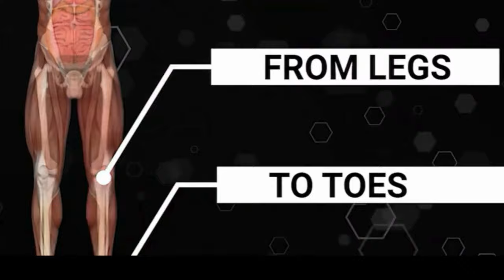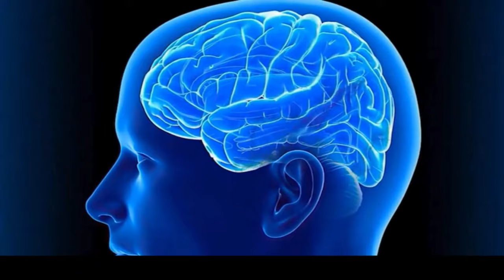PRONERVE 6 ⚠️ ((BEWARE)) ⚠️ PRONERVE6 REVIEWS, PRONERVE6, PRONERVE6 REVIEW, PRONERVE 6, PRO NERVE 6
⚠️ Beware! The PRONERVE 6 supplement is only sold on the manufacturer's official website.  It is not sold on Amazon, Ebay, or pharmacies. Don't be fooled!

🔵 What Is Exactly ProNerve6?
ProNerve6 is a nerve health supplement formulated to reduce nerve pain and discomfort. It is composed of a unique blend of natural ingredients that synergistically work together to reduce inflammation and support healthy nerves.  As per the manufacturer, the formula can be used by anyone struggling with persisting nerve pain and seeking a legitimate solution. Although the supplement has been reported to show significant results after a week of consumption, it is better to stick with the consistency for at least 3 to 6 months for long-term optimal results.

🔵 How Does ProNerve6 Supplement Work To Reduce Nerve Pain?
Studies have recently discovered that the origin of nerve pain might be from an enzyme called microglia which is usually responsible for injury repair and maintaining neural networks. Due to a range of reasons, microglia can become overactive and lead to inflammation in the nerves. This might appear as severe nerve pain that can even affect your sleep quality for years. ProNerve6 works by providing enough nutrients that target the overactive microglia. The carefully blended natural ingredients fight against the high levels of inflammatory nerve poisoning which will help you heal the nerve pain. With this nerve health supplement and its therapeutic ingredients, you will also experience a boost in your immune system and an improvement in energy levels.

🔵 Advantages Of Taking ProNerve6 Capsules
Pronerve6 dietary supplement comes with a bunch of other benefits in addition to helping relieve nerve pain. Here is the list of benefits it offers.
Supports cognitive functions, Enhances sleep quality, Reduces inflammation, Boosts energy levels, Improves digestion.